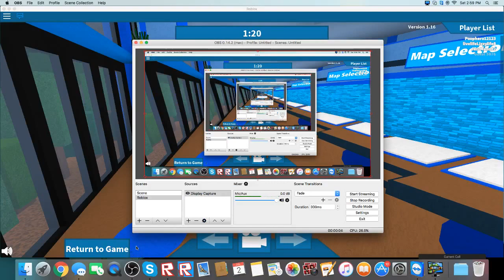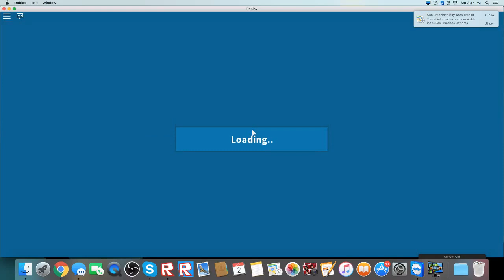Roblox ( Dragon Rage ) : Ep.2 - TRIPLE JUMP NEEDED!?!?!?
So we are back with another episode of Dragon Rage. We hope you guys like it ❤️. And remember if we get at least 4 likes we will dovideos on Phantom Forces on Roblox 👍